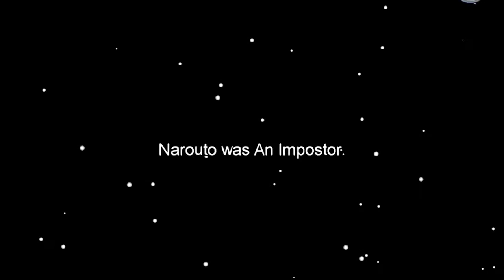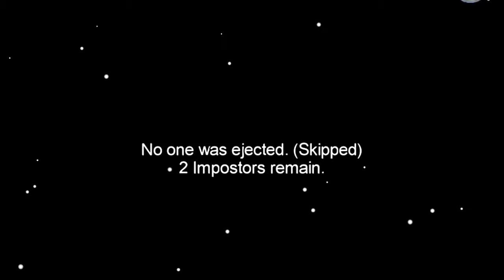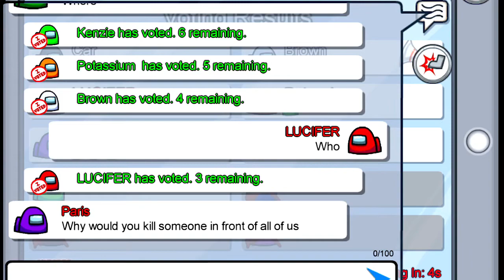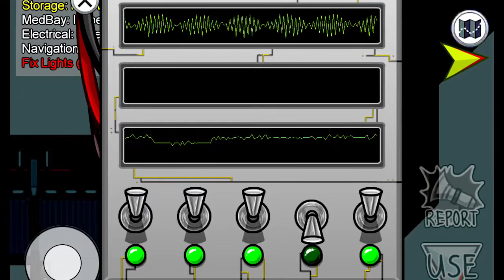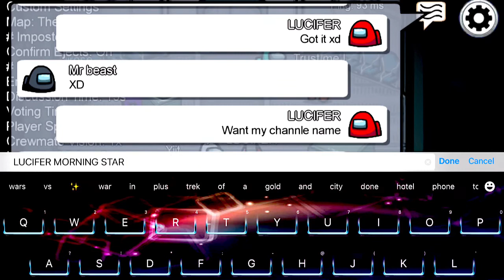(AU) With Mr Beast (Skip first two round to see Mr Beast)